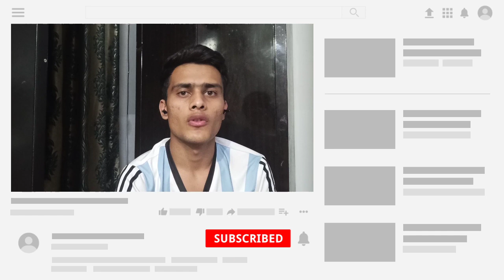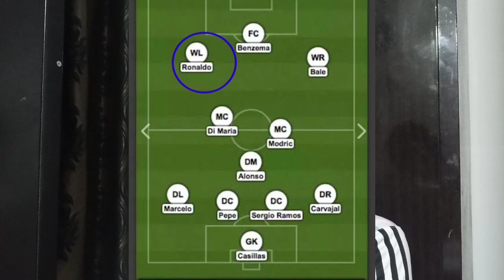How to be the best winger in hindi | the ultimate winger guide hindi | winger kaise khele hindi me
In this video i will tell you few things which are very important as a winger, you should improve and try to work on all these things to become a good winger.
I will tell about position and other aspects to be kept in mind for a winger as well as some common mistakes by young wingers.